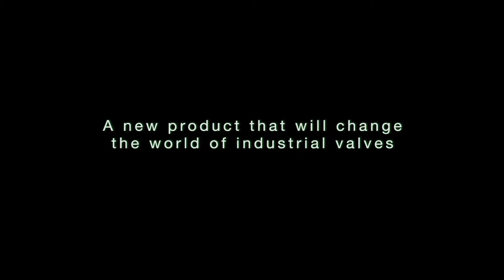MIVAL - 2012 Movie ENG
COMBO VALVE - A new product that will change
the world of industrial valves.
MIVAL has developed a patented item that will change the concept of the industrial valves: THE DOUBLE FUNCTION VALVE
Which can be set in more than 200 combinations
A new product whose main features are a high versatility, effective utility and great value for money.